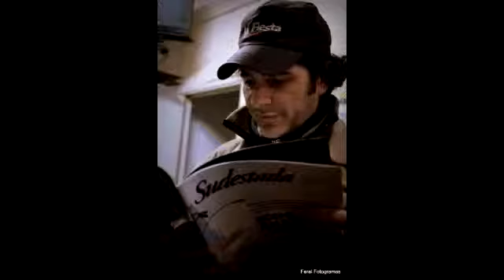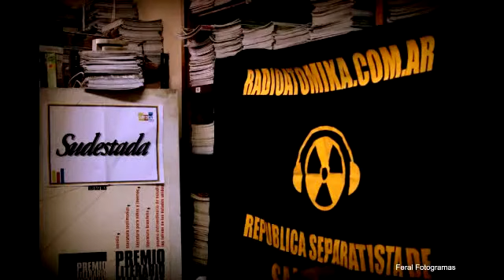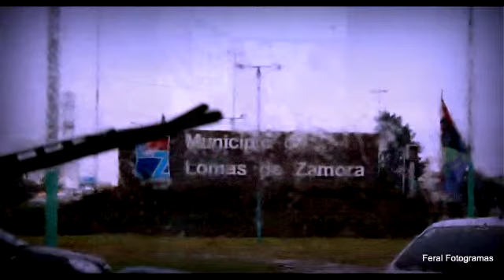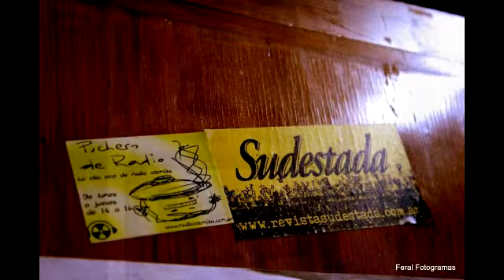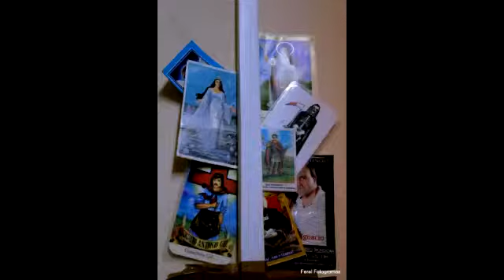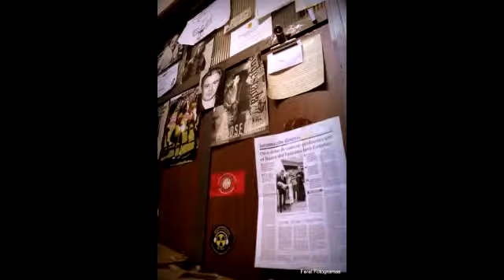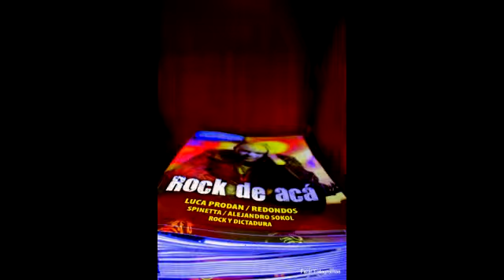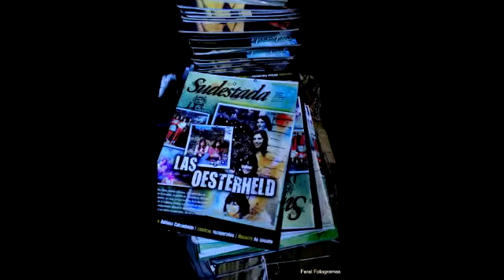Gira de Radio Atomika por Revista Sudestada 5 de 6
TRANSMISIÓN DESDE LA REDACCIÓN DE LA REVISTA CULTURAL SUDESTADA, DE SAN MARTIN A LOMAS DE ZAMORA. AGOSTO 2012